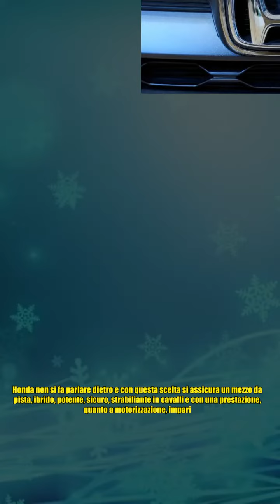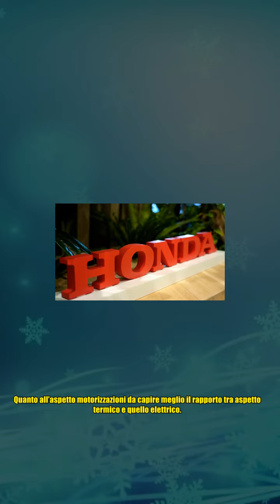Honda CR-V Hybrid Racer, la nuova ibrida da pista I Straripante potenza da 800 cavalli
Honda CR-V Hybrid Racer, la nuova ibrida da pista I Straripante potenza da 800 cavalli In casa Honda hanno deciso di fare le cose ancor più in grande dal punto di vista delle motorizzazioni: ecco che cosa sta arrivando, l’ibrida da 800 CV che è un vero schianto. Honda non si fa parlare dietro e con questa scelta si assicura un mezzo da pista, ibrido, potente, sicuro, strabiliante in cavalli e con una prestazione, quanto a motorizzazione, impari. Stiamo parlando della Honda CR-V Hybrid Racer, la nuova scelta ‘da pista’ che in casa Honda hanno scelto di fare nell’ottica di un motore ibrido che sia sicuro, funzionale, ma potentissimo. Con ottocento cavalli a disposizione, l’ibrida della Honda si sviluppa nel nome di una maggior sostenibilità ambientale ma anche di un conforto alla guida e una potenza degna di nota. Honda CR V racer, la nuova ibrida della casa è concepita proprio in questa ottica: basse emissioni, nel nome di un’ecologia di fondo a livello di motore, ma senza smettere i